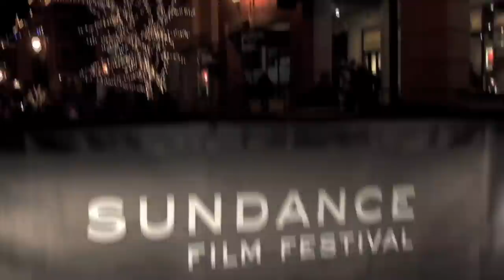Danielle Fishel , The Dish , Style Network , Sundance 09, Cara Maria Sorbello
DanielleFishel * The Dish * Style Network * Sundance09 - click to see more Sundance Videos